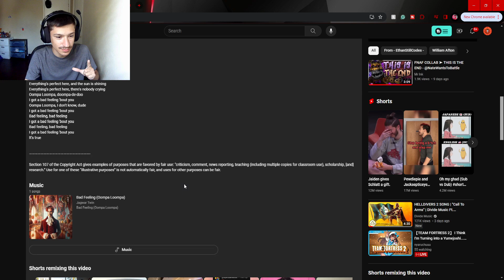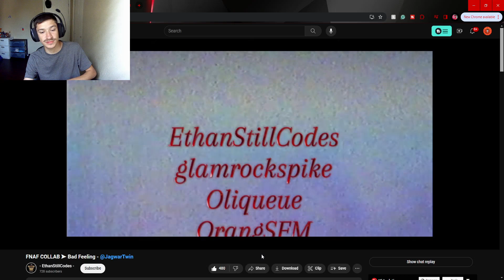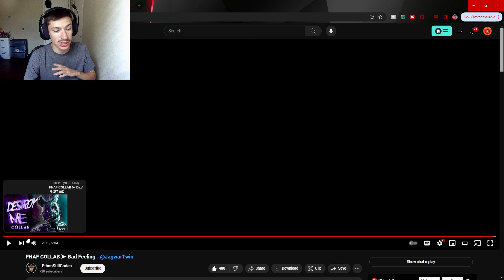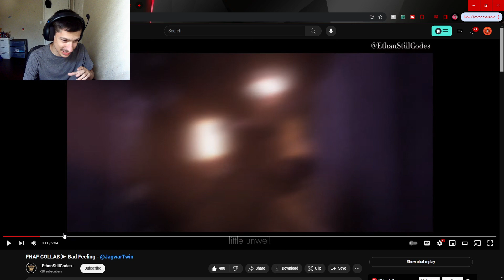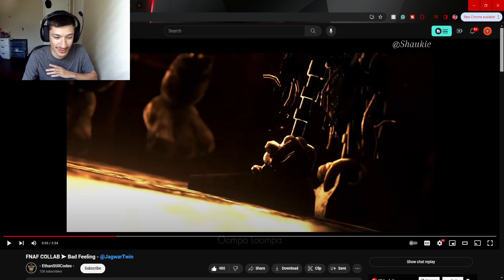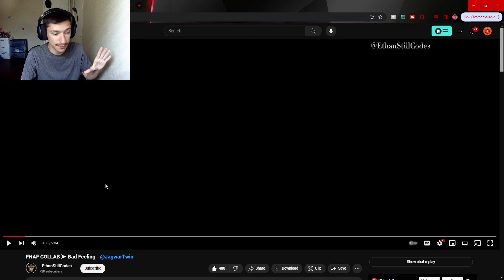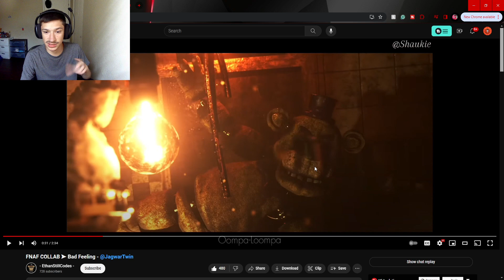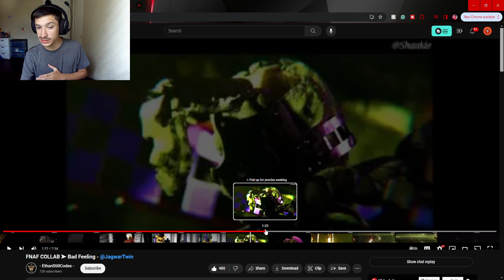Swaggy's Here| Reaction to FNAF COLLAB ➤ Bad Feeling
P.S. Please check out - EthanStillCodes - as well as everyone else involved as they all worked really hard on this and deserve the support also if you want to support this channel then hit the Like Button and Subscribe as it helps a ton!!!

Tags Used: fnaf,five nights at freddys,five night at freddys song,fnaf reaction,fnaf song,fnaf song reaction,swaggy reacts,swaggys here,swaggys here reaction,five nights at freddys animation,fnaf animation,fnaf sfm song,sfm fnaf animation,sfm fnaf song,five nights at freddys song,fnaf bad feeling collab,fnaf bad feeling collab reaction,fnaf collab reaction,bad feeling reaction,oompa loompa song,oompa loompa i got a bad feeling about you,oompa loompa